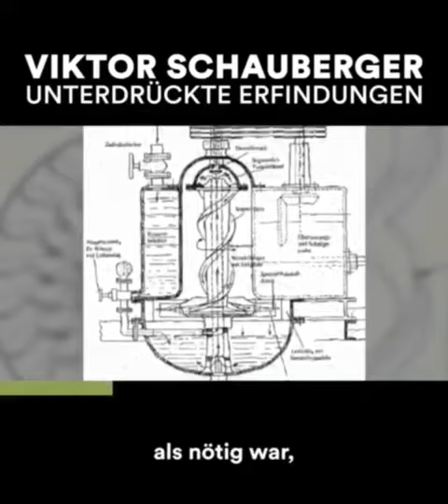Viktor Schauberger - Forellenturbine Repulsine